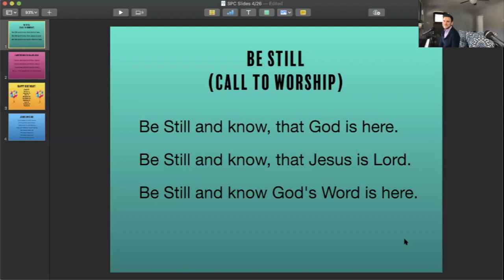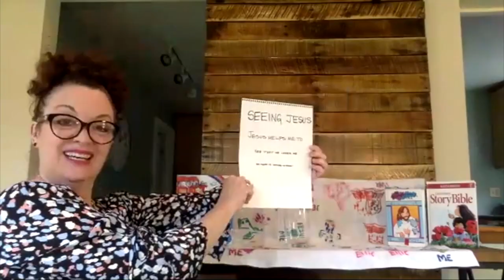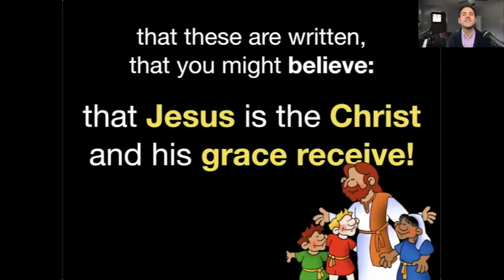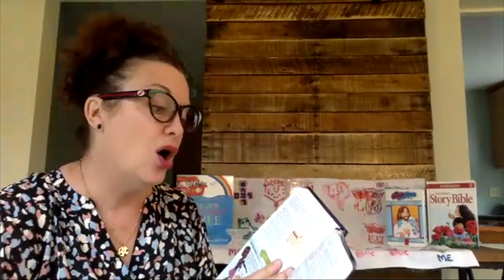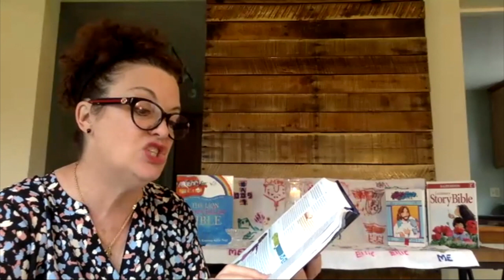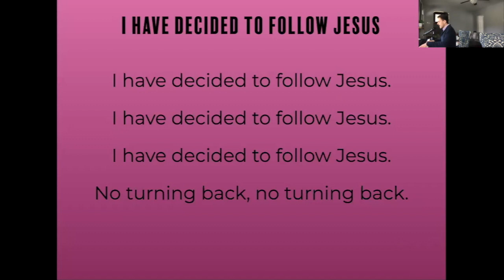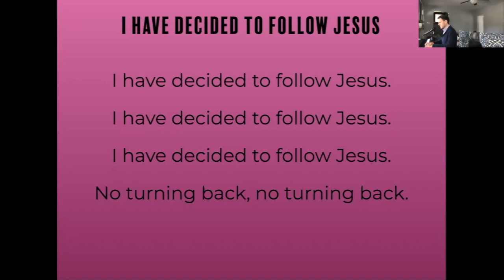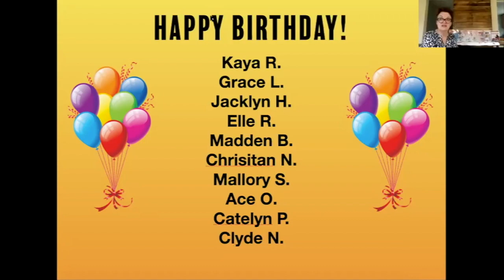Children's Chapel - Sunday, April 26, 2020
On Sunday, April 26, the Children's Ministry of Shadyside Presbyterian Church gathered remotely for our weekly chapel time. Mrs. Ellen shared a story from the Bible, and Mr. D. led us in singing songs. We closed our time together in prayer.

We're looking forward to celebrating Jesus with you again soon!